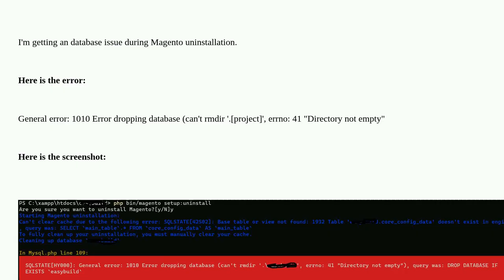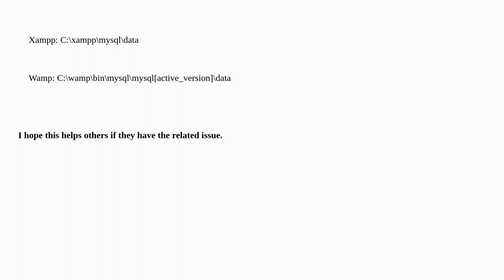Magento: Magento2: General error: 1010 Error dropping database (can't rmdir '.project', errno: 41...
Magento2: General error: 1010 Error dropping database (can't rmdir '.project', errno: 41 "Directory not empty")

A special thanks goes out to the awesome community

  magento2 magento2.4.6